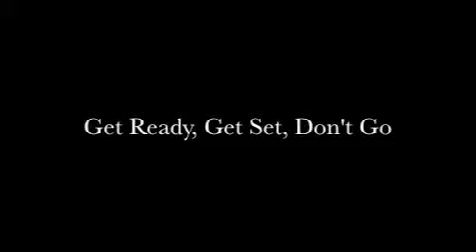Get Ready Get Set Don't Go Season 3 Intro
The theme song for Season 3. As everyone knows it takes place two years in the future so Gaby and Gabe are 2 and Caleb's now 7. Kaylee's 17 and Trevor's 18. Zac's 38 and Kat's 36.

Kaylee is still played by hockeyprincess101xo and Kat is still played by ZanessaGurlie911